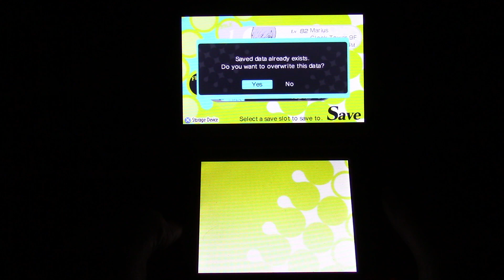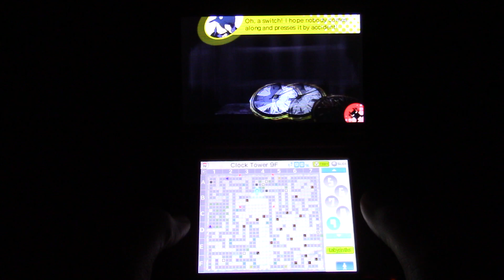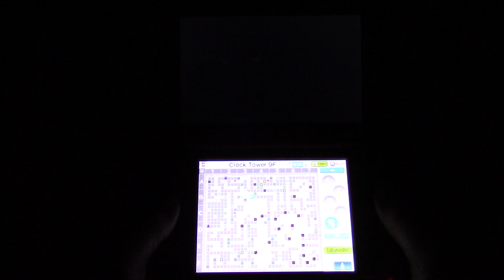Persona Q Shadow of the Labyrinth Part 434